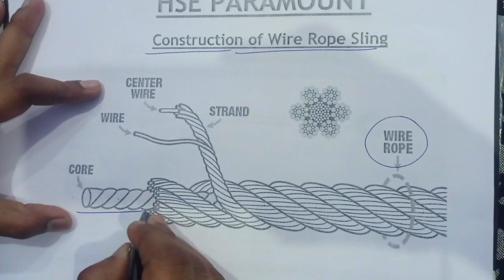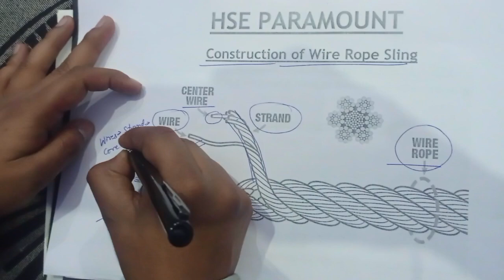Construction of Wire Rope Sling in Hindi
Regards
HSE Paramount